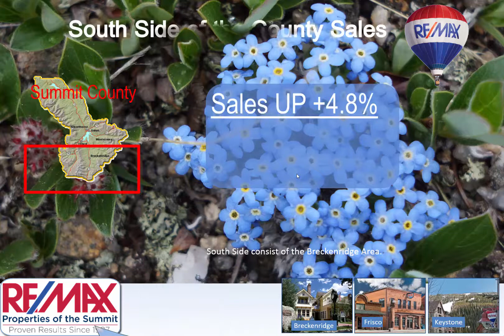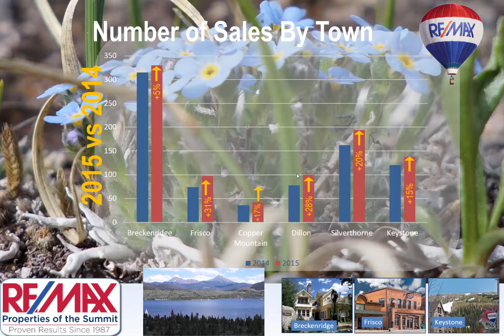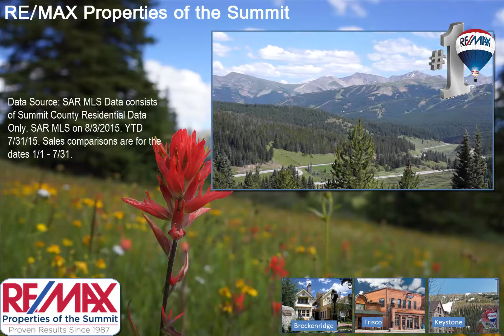Summit County, Colorado Real Estate Market Update: What's Selling, where and for how much?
Sales Strong & Under Contract Activity is Soaring!

Sales continue to be brisk and, as shown in the video above, are up about 15%. Under contract activity is soaring to the tune of +31% over this time last year! And prices, well the video separates sales and prices by town where sales are up across the county and prices are up in all but one town.

Inventory is down: As of the first week of August the current number of residential properties being offered for sale in Summit County has continued to drop and is now down -28%.

Luxury Market Update: Sales of residential properties over $1,000,000 in Summit County: Today there are 266 for sale with 57% of the properties 'for sale' being located in the South Side of the County and 43% being located in the North Side. Actual sales through August 4th are up 22% with 80% of those sales being in the South Side of the County and 20% in the North Side. Interesting that in 2014 81% of the Luxury sales occurred in the South Side of the County with 19% occurring in the North Side.

The average sold price of those Luxury sales is at $1,662,651; which is up about 6.2% over the 2014 average sold price. You will notice in the video above that the average sold price improvement for all residential sales in Summit County this year isn't too far off from the Luxury improvement.

PS: All the summer scenes and wildflower photos in the video were taken over the past few weeks in Summit County, Colorado. it is absolutely beautiful here in the summer months!

Summit County, Colorado